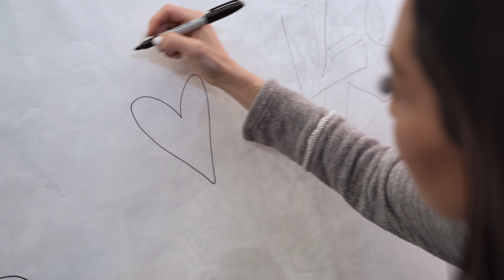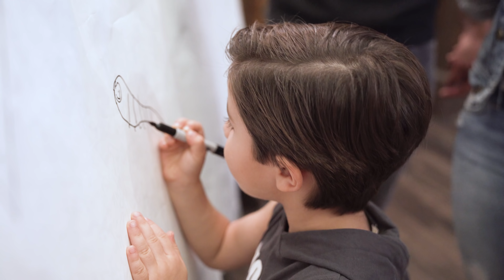The Lopez Family go to CANDYTOPIA!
Candytopia is a  deliciously fun interactive experience in Santa Monica. Come along with the Lopez family as they take this unique tour.